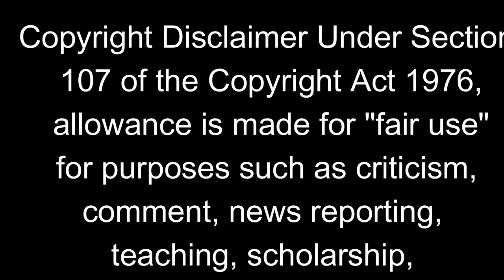reviewing black adam 2 weeks late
Black adam sweep
Black Adam was a movie that existed
I'm gonna be doing more of these videos
teaching, scholarship,
and research. Fair
use is a use permitted.